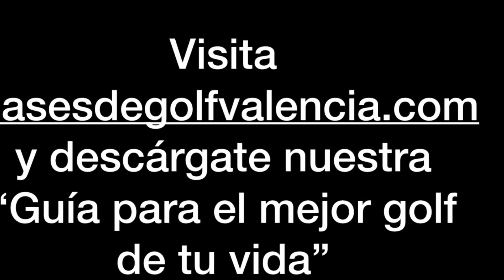Ten más control de tu putt-Consejos de Golf en Español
Aprende a mover el putt de manera efectiva.

Jose Vicente Perez⛳️

Rafael Perez⛳️

Antonio Gomez-Pastrana⛳️

AGREGANOS PARA MÁS CONSEJOS EN

MIRA MÁS VIDEOS (LISTAS DE REPRODUCCIÓN)